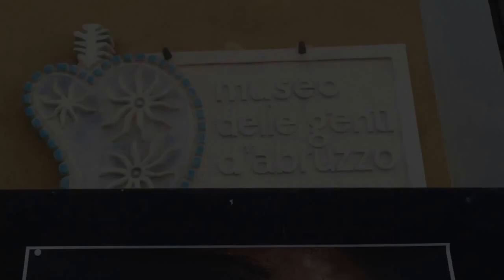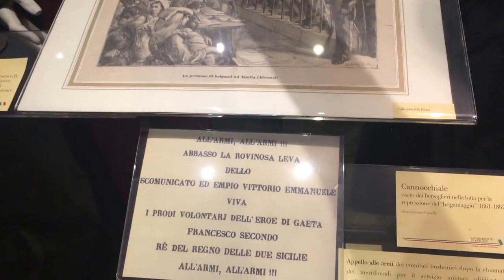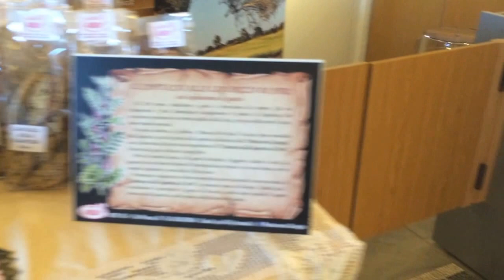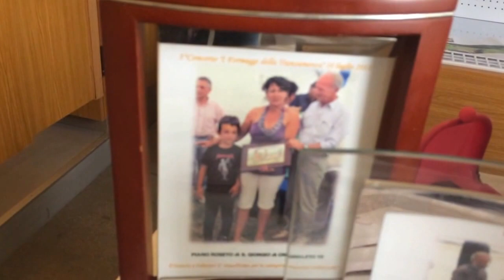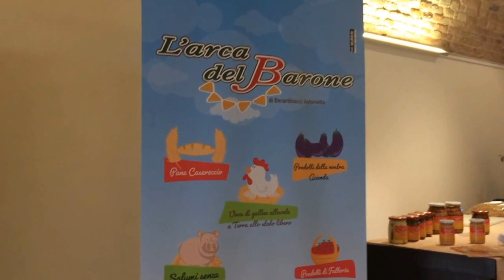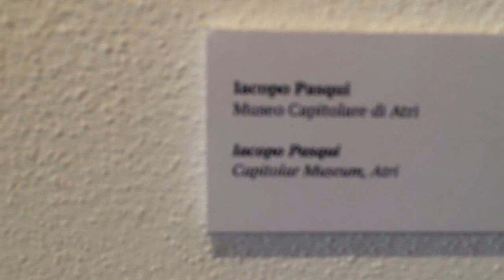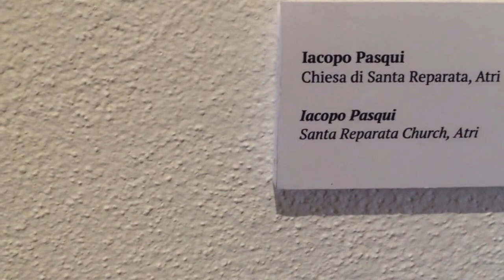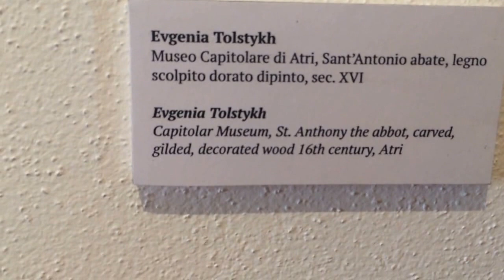MUSEO DELLE GENTI D'ABRUZZO